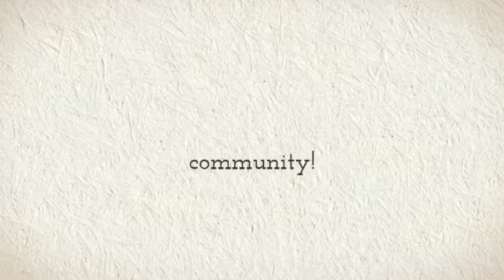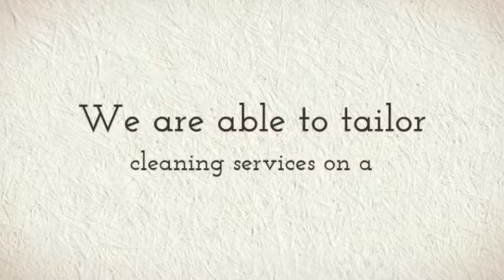Sparkle Clean Services